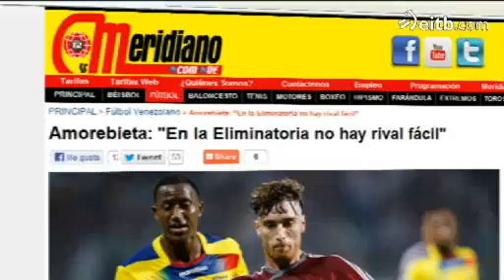Amorebieta afirma que, aunque tiene ofertas, quiere seguir en Bilbao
El central rojiblanco señala, en una entrevista a meridiano.com, que las negociaciones van bien y que han mejorado mucho la oferta, pero insiste en que no es la única opción.